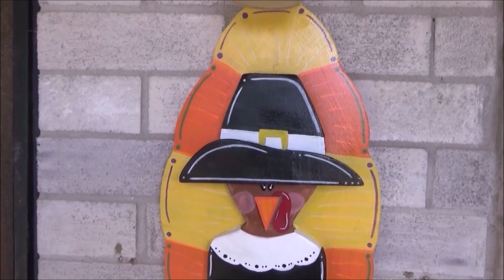Thriftstore Makeover: Thanksgiving edition